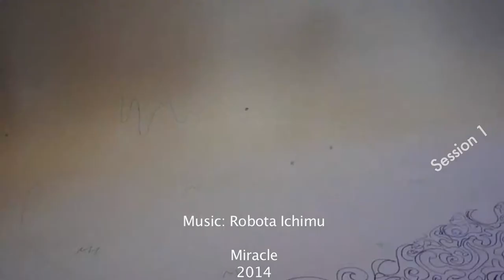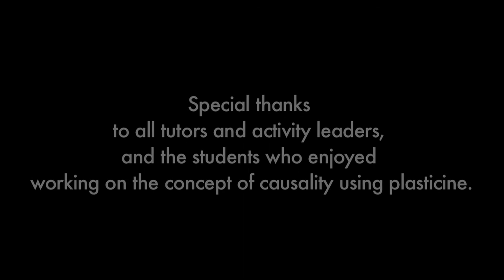Summermotion 2014 - Session 1 : the Never Ending Song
Miracle Videos // CDL Summer Camp Stop Motion Workshop 2014